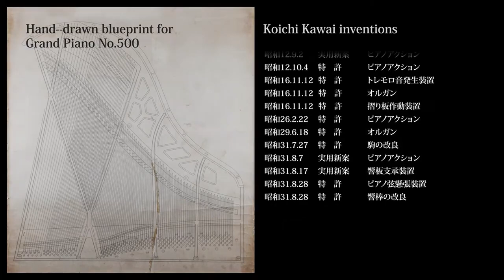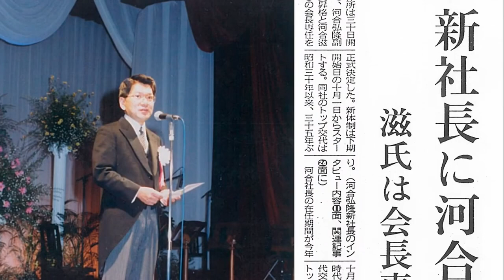History of Kawai Piano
This video will take you through the history of Kawai Pianos. Kawai Piano was founded by Koichi Kawai, an Inventive Genius. He was a son of a wagon maker and started inventing things from an early age.

He worked as an apprentice and provided their expertise to a reed organ builder who was struggling to build an upright piano from imported parts. Check out the video for more...